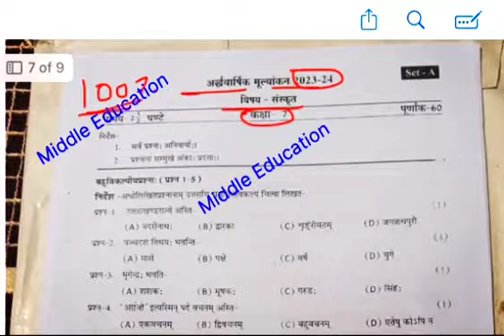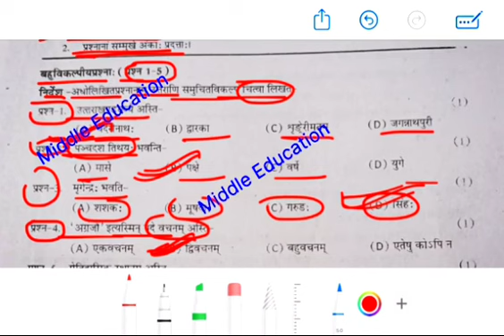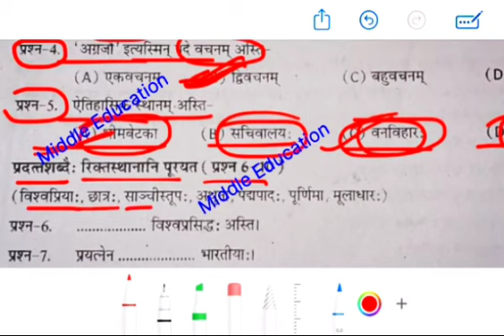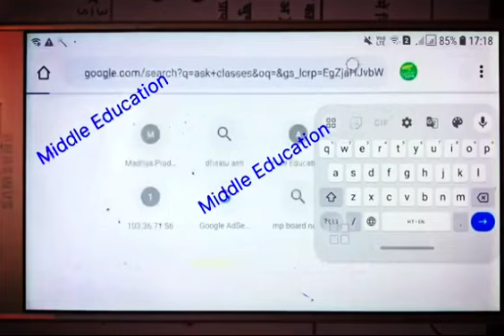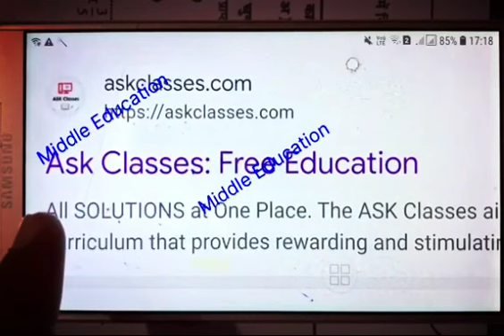class 7th Sanskrit real paper 2023|कक्षा 7वी संस्कृत अर्धवार्षिक पेपर 27 दिसंबर 2023|class 8th paper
class 7th Sanskrit real paper 2023|
कक्षा 7वी संस्कृत अर्धवार्षिक पेपर 27 दिसंबर 2023|class 7th paper
mp board, class 8th sanskrit paper solution, class 7th sanskrit paper half yearly,
class 7th sanskrit paper 2023mp board,
class 7th sanskrit paper solved,
class 7th sanskrit paper answer key,
class 7th sanskrit paper 2022,
7th class sanskrit mid term paper,
class 7th sanskrit paper solution 2023, up board class 7th sanskrit paper,
7th class sanskrit sa1 question paper 2023, 7th class sanskrit exam paper 2023
mp board class 7th sanskrit paper 2023, mp board class 7th sanskrit ka paper 2023, mp board 7th class sanskrit paper

mp board, class 8th sanskrit paper solution, class 8th sanskrit paper half yearly,
class 8th sanskrit paper 2022 mp board,
class 8th sanskrit paper solved,
class 8th sanskrit paper answer key,
class 8th sanskrit paper 2022,
8th class sanskrit mid term paper,
class 8th sanskrit paper solution 2023, up board class 8th sanskrit paper,
8th class sanskrit sa1 question paper 2023, 8th class sanskrit exam paper 2023
mp board class 8th sanskrit paper 2023, mp board class 8th sanskrit ka paper 2023, mp board 8th class sanskrit paper